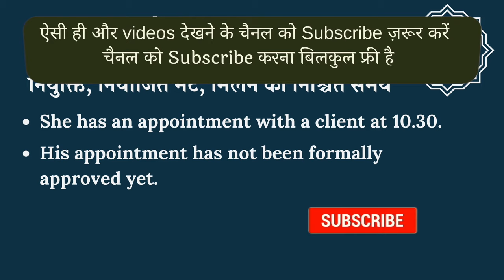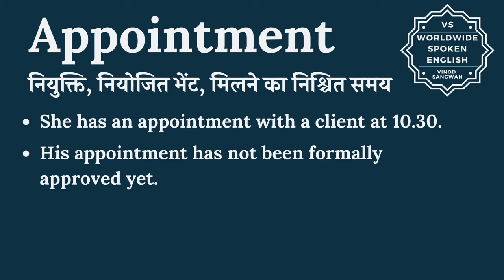Appointment meaning in Hindi | Appointment का हिंदी में अर्थ | explained Appointment in Hindi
I am trying to make it best spoken English course online by giving you the best way to speak English. The best way to improve spoken English is to learn English in a natural way, how we learnt our local language. This is an advanced English speaking course online where you can learn daily use English along with English vocabulary in use. You can say this course the best English speaking course as this course give you all the English grammar vocabulary which is needed to for advanced English speaking course.

मैं अपनी videos में जो माइक, कैमरा और अन्य चीज़ें अपनी विडियो को बनाने के लिए इस्तेमाल करता हूँ उनकी जानकारी नीचे दी गई है इसलिए डिस्क्रिशन को पूरा पढ़ें।

इस वीडियो में आप Appointment का हिंदी में मतलब समझेंगे और साथ में Appointment का pronunciation भी सीखेंगें यानि की आप Appointment के अर्थ के साथ साथ ये भी सीखेंगें की Appointment को कैसे बोले या Appointment को बोलने का सही तरीका क्या है |

तो बस एक मिनट में सीखिए Appointment को|
Let’s learn Hindi Meaning of Appointment in detail.

Appointment का हिंदी में अर्थ होता है
नियुक्ति, नियोजित भेंट, मिलने का निश्चित समय

Appointment को इन उदाहरणों से और अच्छे से समझ सकते हैं
She has an appointment with a client at 10.30.

His appointment has not been formally approved yet.

इस चैनल पर आपको स्पोकन इंग्लिश और इंग्लिश स्पीकिंग से सम्बंधित वीडियो हर रोज मिलती हैं जो आपकी Spoken English को बेहतर करती है।  इन विडियो को देखकर आप आसानी से बिना ग्रामर को रटे हुए इंग्लिश सीख सकते हैं। मैंने कुछ अच्छी वीडियो के लिंक निचे दिए हैं उन्हें ज़रूर देखें और free online Spoken English course का लाभ उठाइए और अपनी spoken English को बेहतर बनायें।

For more such videos on spoken English and online English speaking course